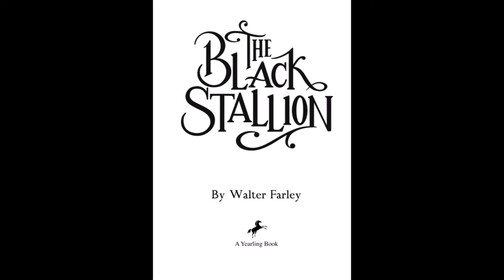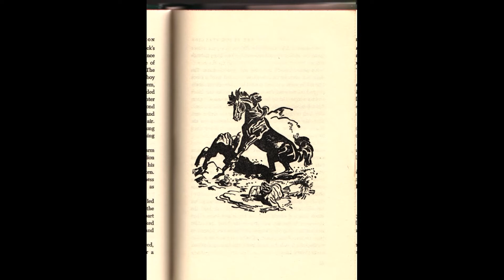➳The Black Stallion🐴 ~ Chapter 4 ~ The Wildest Of All Wild Creatures ~ Read By Me☺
➳Book written by Walter Farley